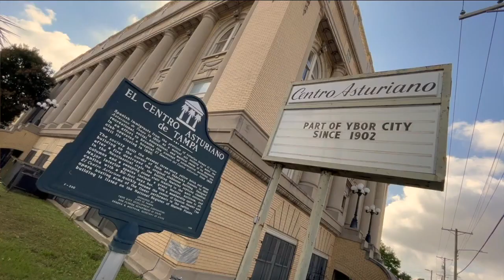Ybor City's historic Centro Asturiano needs TLC, starting with its legendary theater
For more than 100 years, Ybor City's historic Centro Asturiano has been a stand-out beacon of multicultural pride.  Built in the Renaissance Mediterranean style, this majestic building — that now needs some TLC and help from the community — was once a safe haven and "mutual aid" society for Spanish immigrants new to America.  Part of Ybor City since 1902, Centro Asturiano was all things to all people: a theater house, cigar lounge, hospital, bank, and even a cemetery.